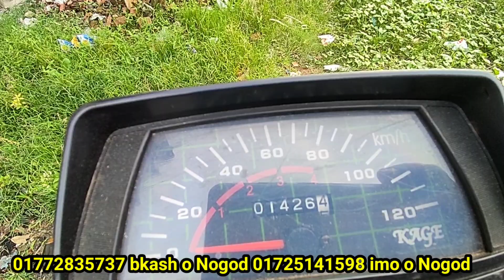কম পক্ষে তেলে ৬০-৬৫ কিলো যাবে pakastani CD 80 second hand bike prich In Bangladesh ch Elahi motors